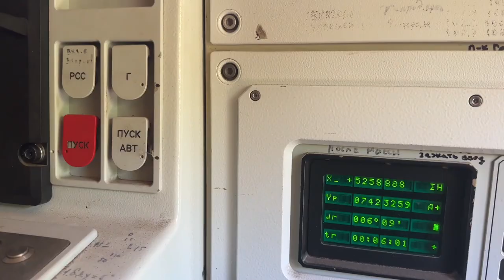ЕВАЯ РАБОТА РАСЧЕТОВ ЗРПК «ПАНЦИРЬ С1» И ЗРК С-350 НА ДОНЕЦКОМ НАПРАВЛЕНИИ